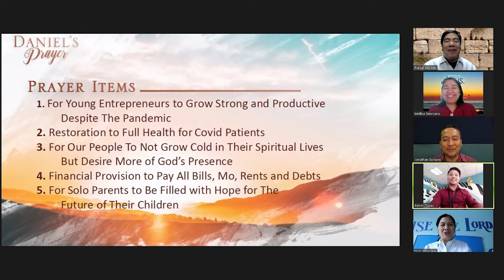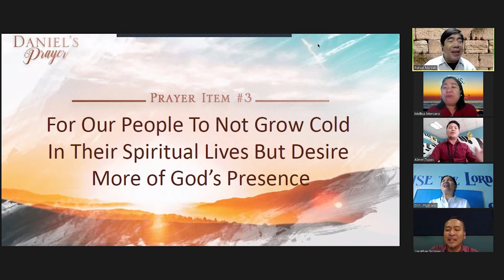Daniel's Prayer - February 15, 2021 (11:45AM)